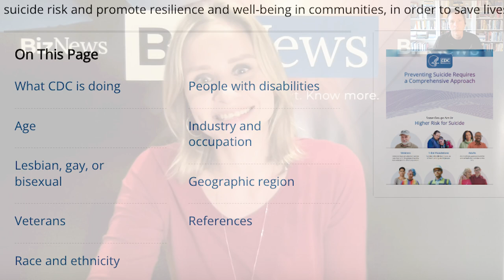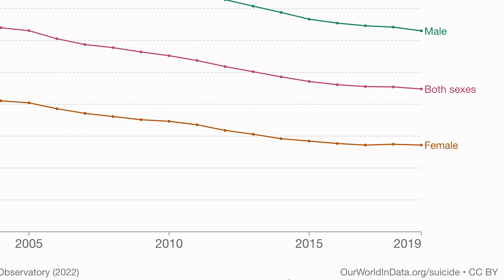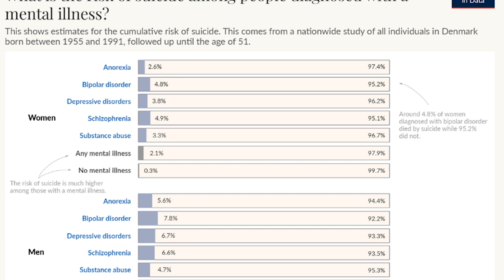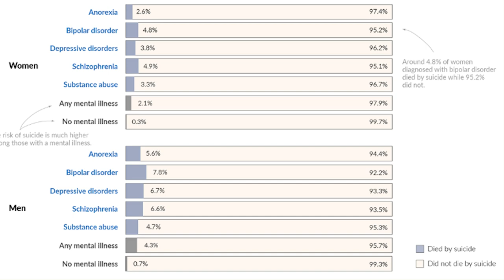Male suicide crisis – collateral damage of the women's liberation movement? Richard Reeves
It's a well-known fact that the global suicide rate is alarming, with an average of over 700,000 people taking their own lives each year. What isn't remotely well-known, however, is that the suicide rate among males is three to four times higher than that among women. Richard V. Reeves, a senior fellow at the highly respected think tank Brookings Institution and author of Of Boys and Men: Why the Modern Male Is Struggling, Why It Matters, and What to Do about It. In an interview with Reeves, the maligned issue of male malaise and the social, cultural and ideological reasons driving this are discussed – highlighting just how crucial addressing the crisis faced by boys and men is to the well-being and flourishing of BOTH genders.

TIMESTAMPS.

00:00 Richard Reeves on the male suicide rate
02:39 The social and practical effect of the pandemic
05:10 On the lack of awareness and emphasis on suicide gender disparity
08:06 On the rate of attempted suicide among women and the distinctive ways in which males and females express their struggle
12:45 An overview of male underperformance
16:21 The timeline of societal and structural shifts that have culminated in the current crisis plaguing boys and men
20:40 On the diagnosis of developmental disorders among boys
24:18 On the policy and educational reforms recommended to assist young men and alleviate the issues they face in an educational system that favours females
29:06 On the apparent lack of demand for HEAL (healthcare, education, administration and literacy) positions among males
31:47 On gender equality and the fundamental differences between genders
35:17 On gender equality and the desecration of the value of the nuclear family
38:36 On the dad deficit
42:00 On the implementation of changes necessary to facilitate both male and female flourishing
46:04 On the impact of the crisis faced by modern males on romantic relationships between men and women